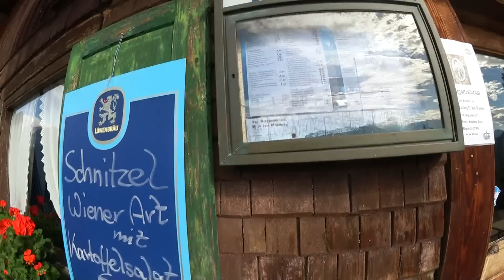Ver e Viver a Alemanha: Levando voce a conhecida ( cabana ) St Martins Hütte 2° Parte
Gente que voltinha maravilhosa ( venha comigo )